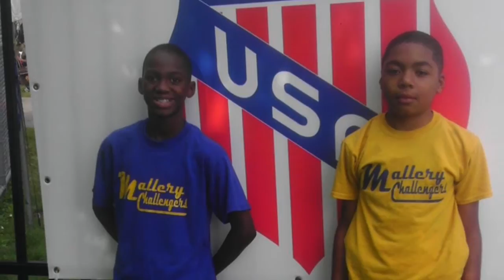Matthew Marshall Complete Highlight footage.